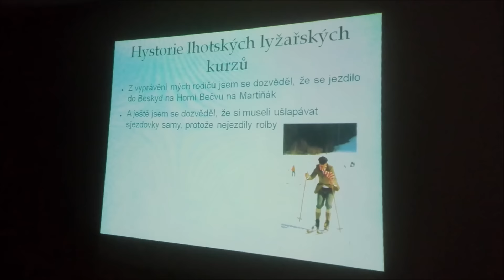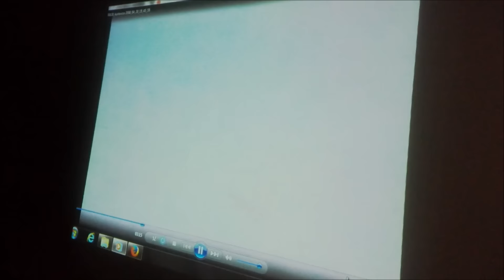160222 kolstejn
zsol.cz